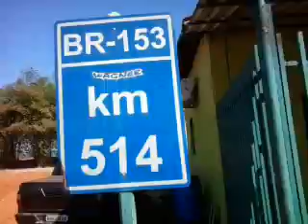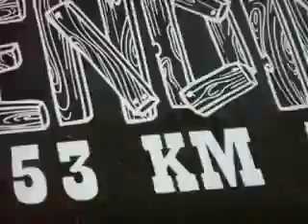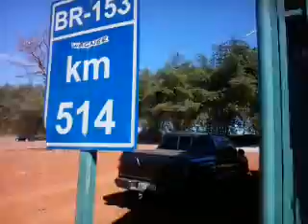DJ WAGNER E MARCO VÍDEOS CARRETEIRO